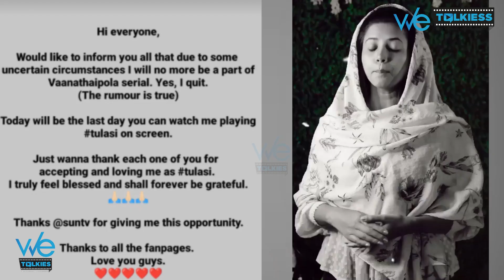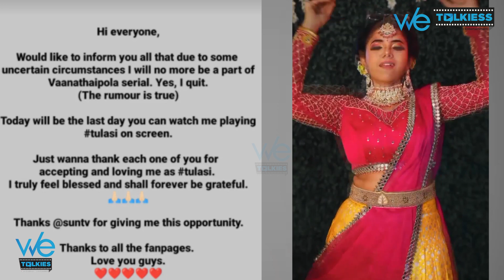Vanathai Pola Serial-ல இருந்து நான் வெளியேற காரணம் இதுதான்... அதிர்ச்சியில் ரசிகர்கள் | Swetha